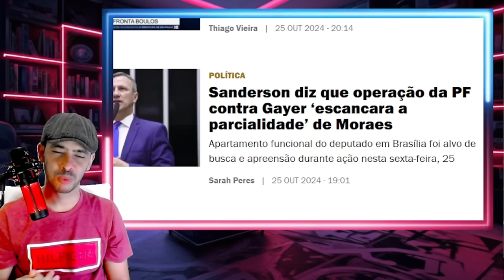EXPLODIU TUDO DESESPERO DA QUADRILHA SOFREU GRANDE DERROTA LA